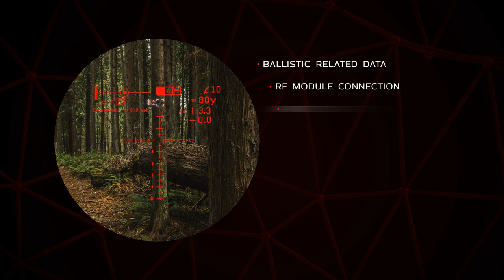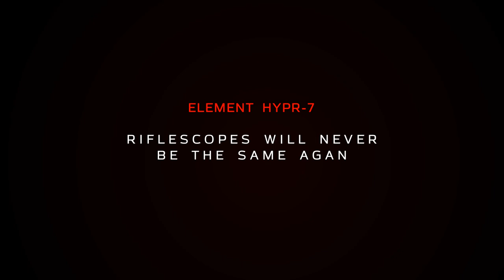Introducing the Element Optics HYPR-7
The HYPR-7 (Hybrid Precision Riflescope 7x50) is like nothing you have ever seen before: An Optical Riflescope with HD Glass, adjustable parallax and other features familiar to traditional riflescopes, but with a ballistic calculator chip and digital display that open up a whole new world of possibilities.

Integrated sensors read atmospheric conditions, a gyroscope detects incline and cant, and a rangefinder signal is received by bluetooth. A firing solution is then calculated for you and the your predicted point of impact is displayed within the scope.

4 profiles can be loaded at a time, and reticles and units can be customised for each profile.

More info to follow shortly!